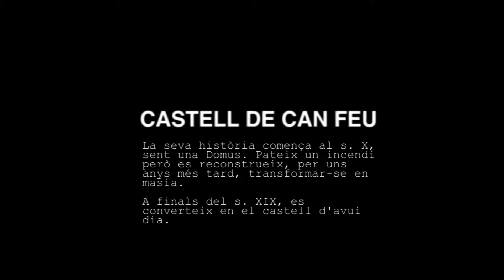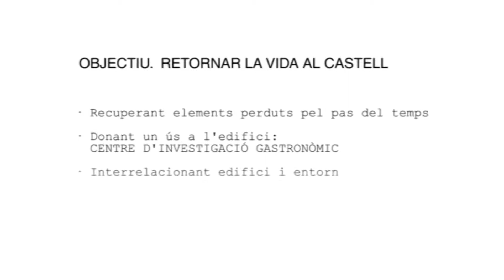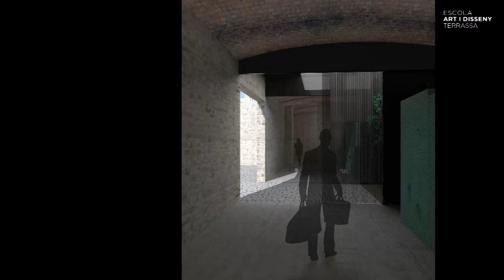Escola ART i DISSENY Terrassa - Menció especial Disseny Interiors